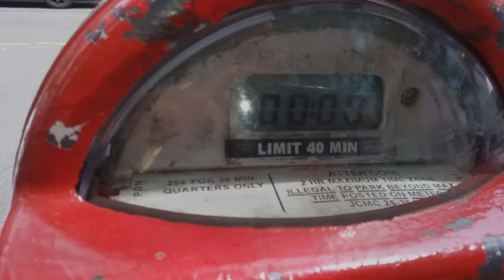Parking Authority Meter Rip Off Scam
Sica # 27 ~~ Parking Authority Meter Rip Off Scam

This is a parking meter labeled for 30 minutes for each $0.25. So if you don't look at your meter thinking you have 30 minutes you will be screwed. You only get 20 with a 40 minute max.